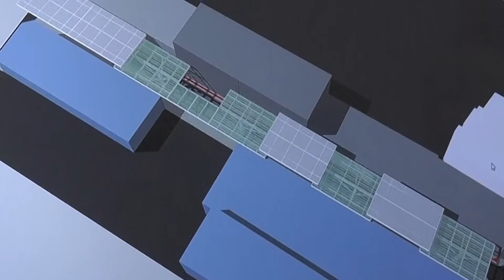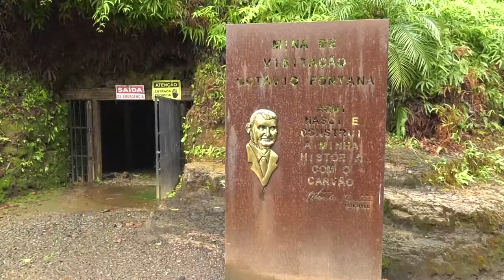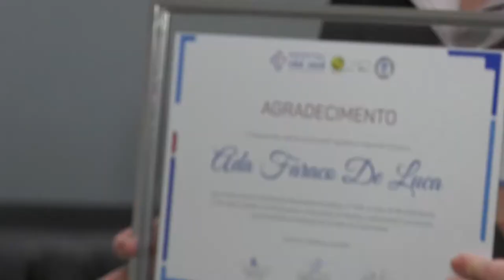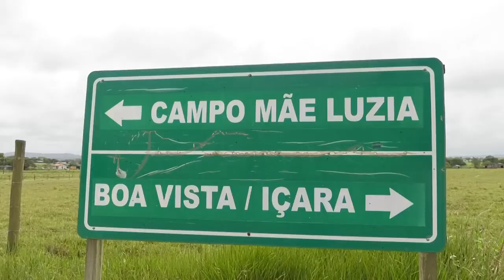PGM 08 - Na Estrada - Dep. Ada da Luca - 25/02/22